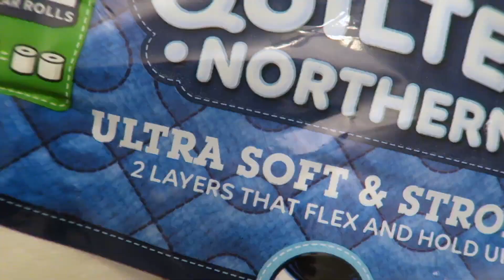2 Ply Toilet Paper is BACK!!!! - SGN (Some Good News) Correspondent Juliet's SPECIAL REPORT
SGN Global Correspondent Juliet Brooke is on the scene of a breaking news story. After months of waiting, @SomeGoodNews comes in the form of her families recent home grocery delivery, which brings them a 12-pack of 2-ply toilet paper!